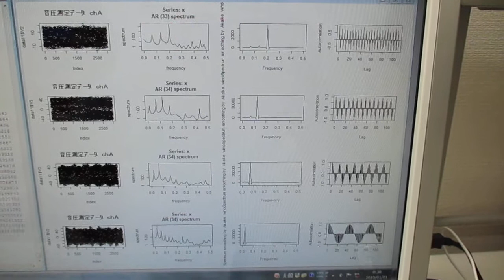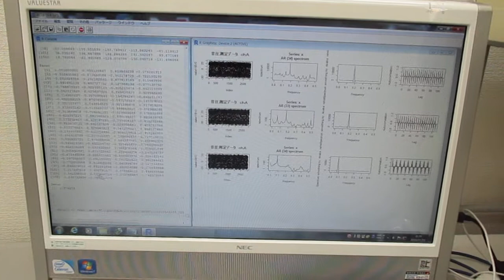超音波技術（多変量自己回帰モデルによるフィードバック解析） Ultrasonic-labo